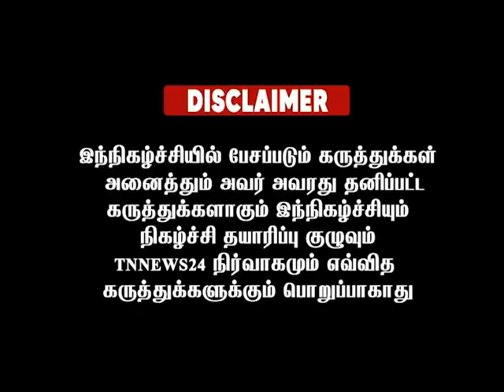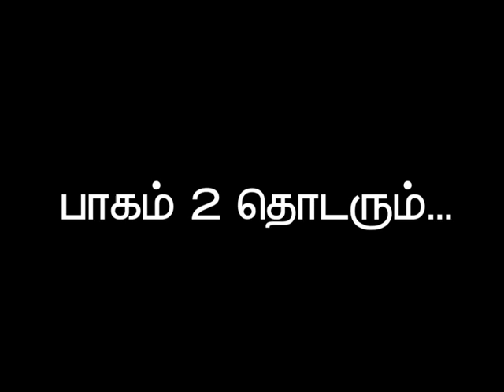TN News 24 Digital - நேர்காணல் - பாகம் 1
TN News 24 Digital என்ற யுட்யூப் சேனலில் நான் கொடுத்த நேர்காணல்.

பாகம் 1